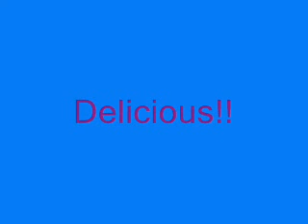Sophia eating Yogurt 2008: Eating Yogurt by Hand!!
Delicious! Yummy